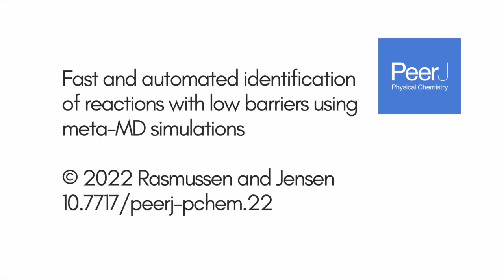Fast and automated identification of reactions with low barriers using meta MD simulations